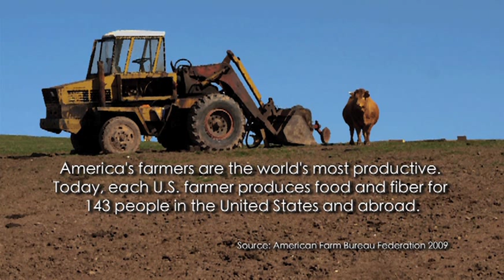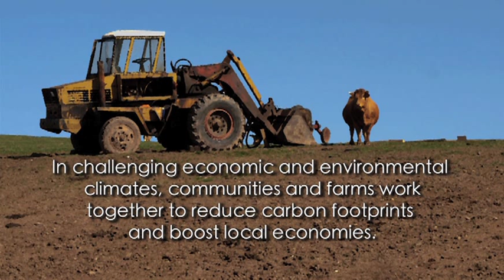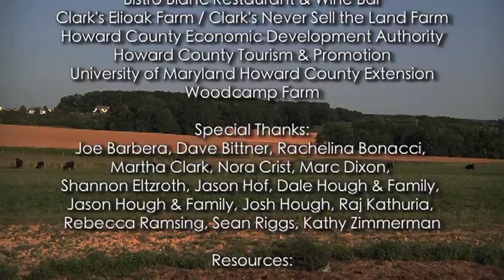Howard County, MD: Farms to our Forks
Filmed in Howard County, Maryland, this short film features local farmers and food businesses, focusing on how they have adapted with changes in the demographics, business environment and land usage over the years.  Learn about how they are responding to the increased public interest in local foods and agriculture.